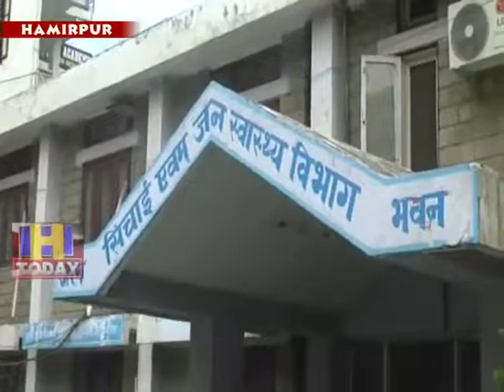30 JULY SPEED 1